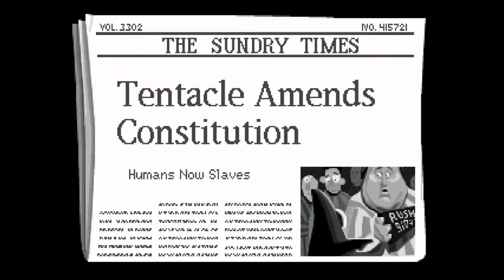Day of The Tentacle: Remastered | E Vino Et Tempus, Acetum #13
Today I Learned that wine, given time, becomes acidic and vinegary.